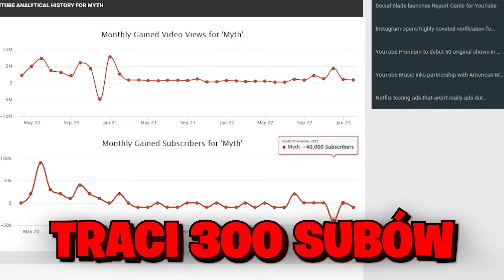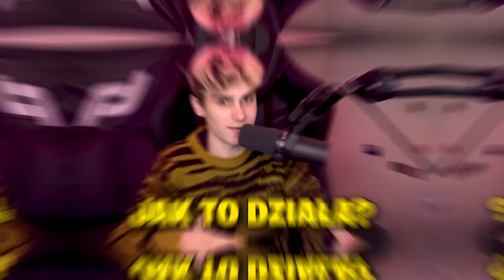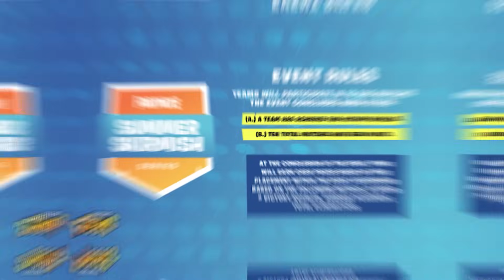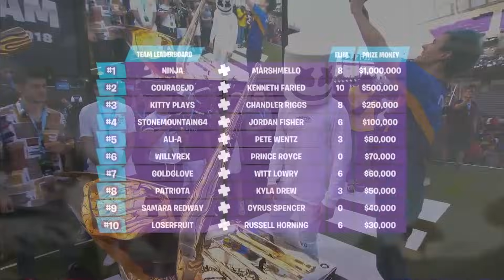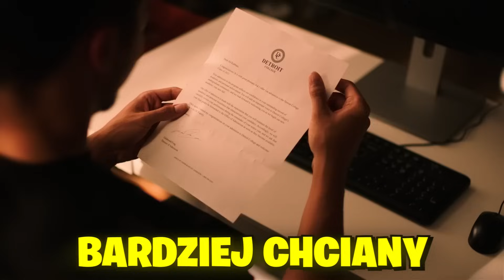Upadek NAJLEPSZEGO GRACZA Fortnite..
Tragiczna Historia Mytha - Opowiadana przez Gaksa

🏆KOD W SKLEPIE - Gaks

Nie Fortnite, Ale Nowy Sezon Fortnite, Albo inny challenge taki jak ten. To są wycieki / Nowe Skiny w Fortnite / Nowa Aktualizacja / Wyzwania Fortnite!